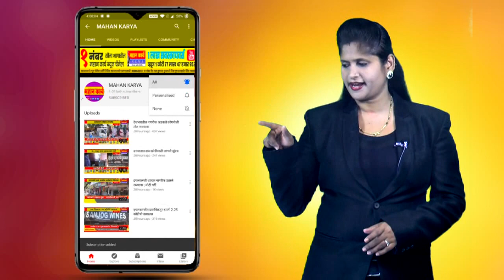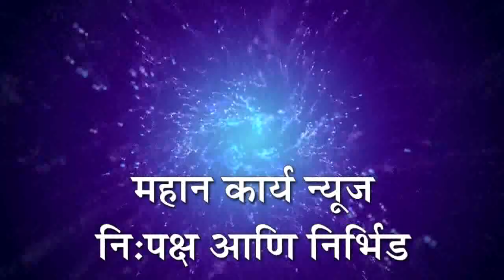निपाणीत पुन्हा कोरोनाची लाट, शिंत्रे कॉलनीत दोघांना कोरोनाची लागण